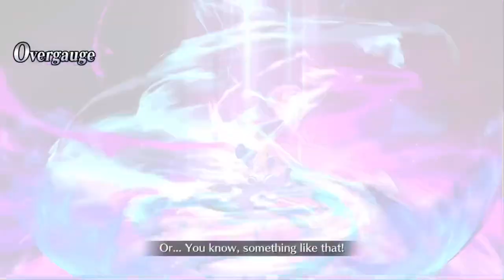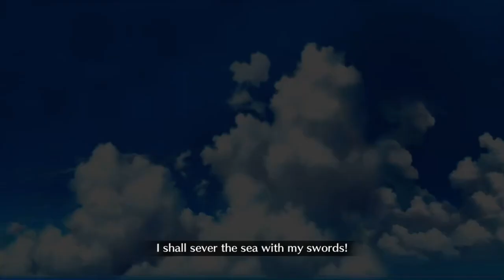Fate/Grand Order 50 Million QP Mission: Stall Then 2 Turn With Musashi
Just felt like posting this. So happy It went smooth.